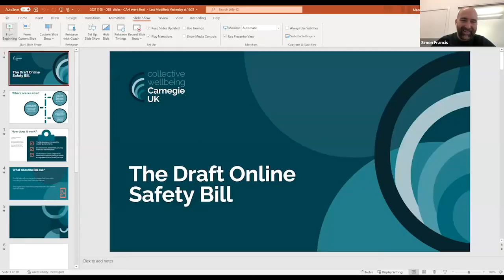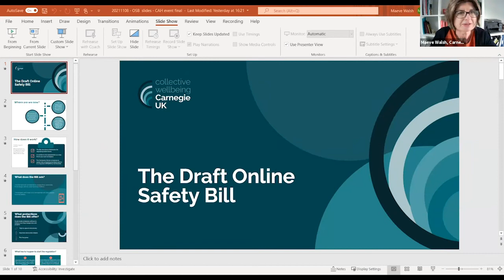The Online Safety Bill and what needs to change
This session was delivered as part of CAHLive 2021, to access the slides and resources from the session head this way